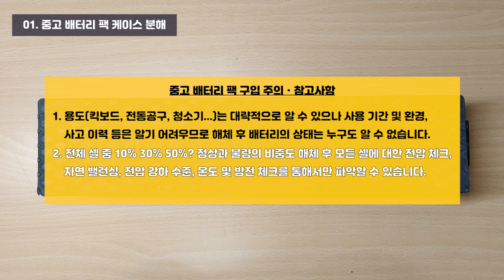#17 전동 킥보드 중고 리튬이온 배터리(18650) 팩 해체 | DIY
안녕하세요.
TECH & DIY 채널을 방문해주셔서 감사합니다.

17번째 콘텐츠는 전동 킥보드 용 중고 배터리 팩 해체 Show 입니다.
전동 킥보드에 사용되는 배터리는 고 방전으로 중고 배터리 특성 상 복불복이 상당하지만
비싼 가격은(3만원+배송료3천원) 아니므로 도전해 볼 만한 미션이라고 생각합니다.

중고 배터리 해체는 처음인데 약간 긴장도 되었지만 패키징이 잘 되어 있어 해체가 어렵지는
않았습니다. 리튬이온 배터리는 분명 위험한 부분이 있기 때문에 해체를 도전하시는 분들은
사전에 공부를 하시고 절연 장갑 등 안전에 주의하시기 바랍니다.

중고 배터리는 배터리 뱅킹 DIY를 목적으로 하는 포털의 카페를 이용하면 구입이 가능합니다.
다만 최근에는 물량이 매우 적어지는 것 같습니다.

콘텐츠 내용은 다음과 같으며, 타임스탬프를 클릭하시면 해당 내용이 재생됩니다.
 00:00​ 시작
 00:05​ 중고 배터리 팩 구입 주의ㆍ참고사항
 00:30 배터리 무게ㆍ제원
 00:39 배터리 케이스 분해 시작
 02:40 배터리 팩 셀 확인
 03:32 배터리 팩 니켈 플레이트 제거 시작
 10:51 배터리 팩 니켈 플레이트 제거 완료